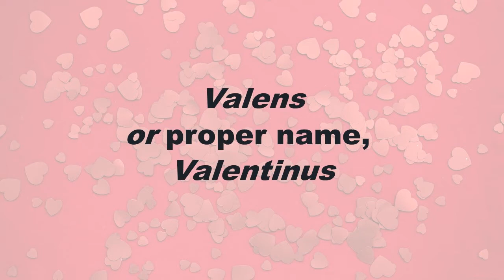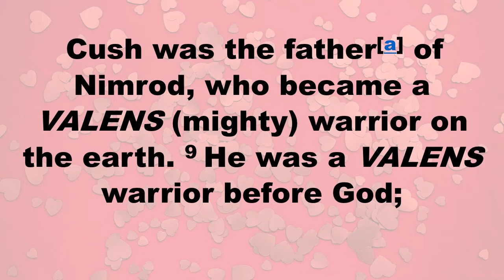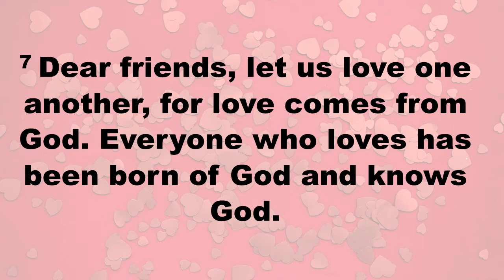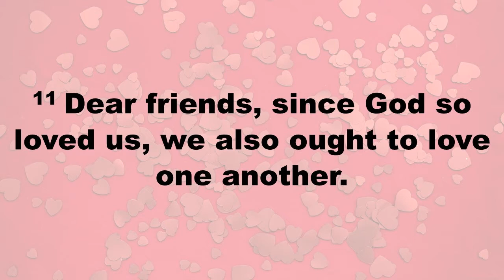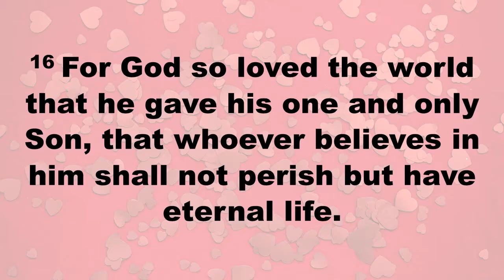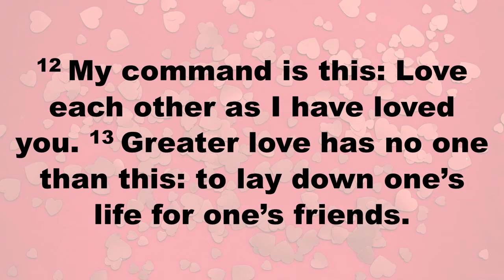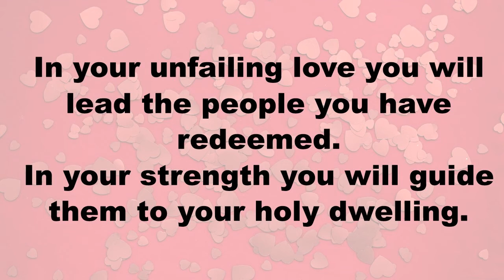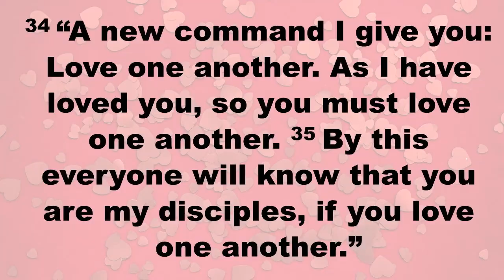True Love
Sharing God's love can be difficult, but it's what we are called to do.